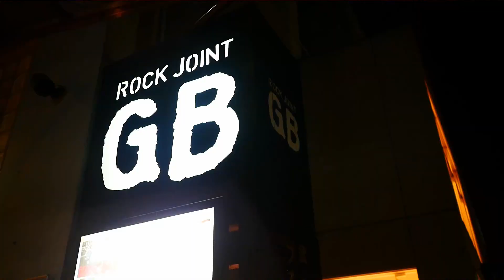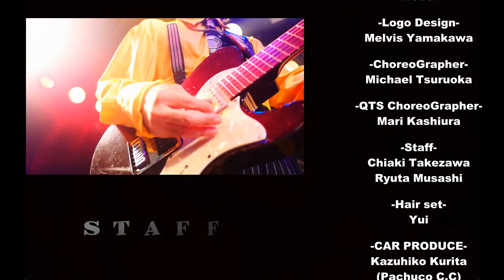ザ•ワンダラーズ ◆◇◆ J O Y R I D E ◆◇◆ 〜35th, Anniversary Live 〜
◆ JOYRIDE ◆  〜35th, Anniversary Live〜
2018年9月30日 @ROCK JOINT GB

= The Wanderers =
1983年結成
リーダー和田丈二と長野豪毅（Ba）他3名と三重県四日市から東京に移り、2007年頃から現在のメンバーとなる、得意のR＆B・DOO-WOP などを奏で全国で活動開始。

2018年35周年を迎える。
35周年記念として PVを兼ね、会場「 ROCK JOINT GB」 にて撮影が行われた。
しかし！
まさかの関東台風上陸直撃！！
夕方５時から電車は全線ストップ！
何度も中止しようと、話し合った中、リーダーGeorge「この嵐の中、来てくれた人が20人でもいい…それでも、来てくれた人の為に決行！」と、判断。
リハーサルを終え、会場扉を開けたら、ナント！！この嵐の中、ファンの方々の長蛇の列！！
あらためてThe Wanderesの人気の凄さを知った日でもあった。
遠方からの予約も多数あった、悪天候で飛行機・電車が運休となり、来たくてもどうしても来れなかったファンの方々為にも、帰りのことも考えず来てくれたファンの方々の為にも…
Ｔhe Wanderes Live 大盛況に終わり、PVが完成した。

ファンの方々、スタッフ、出演者、ゲストの方々に心から感謝致します。
正に“ 嵐を呼ぶ男 ” リーダー和田丈二！
The Wanderes
公開！！！
 〈 樫浦 まり ： 記 〉

◆  出演者
= The Wanderers =
・和田 丈二 / Vocal
・沼池 啓一郎 / Vocal,Harmonica
・後藤 直樹 / Vocal
・長野 豪毅 / Bass Vocal
・森 “Akky” アキオ / Guitar
・杉原 “サブ” カツヤ / Drum
・洞野 マミ / Keybord
・Hamber / Saxophone
・平久 昂 / Trumpet
・小川 タケシ / Percussion
・JR Robinson / MC, Percussion
・SASUKE  / Trombone
・Special guest : Tex Nakamura
　from L.A.
・Guest : マイケル鶴岡
・QTS : 樫浦まり・エミリ
・知可 〈QTS〉
・マサミ
・アンナ

・Video Shooter＆Editer : Mocci
・Camera Shooter : 武澤知明
・OUTRO MIXED : DJ DAY-G
・ロゴデザイン : Melvis Yamakawa
・振付 : マイケル鶴岡
・QTS振付 : 樫浦まり
・ 武蔵龍太
・ヘアメイク : Yui

◆ 会場 : ROCK JOINT GB  吉祥寺

・Associate producer : Chiaki Takezawa

＝ Produce by Mari Kashiura ＝